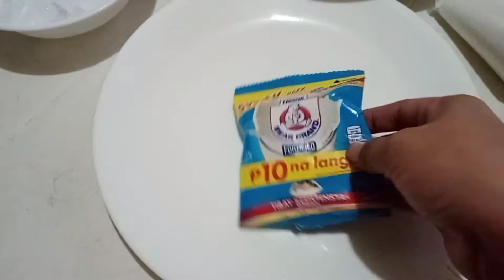fresh manggo shake||gawin ito sa mangga tamangtama sa init ng panahon||@Gel&Jentv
Isang masarap na palamig sa tag init guys..
Gawin mo ito sa mangga.. Sa abot kayang halaga..

Para updated kau sa new vidoes ko!!!
Goodbless🙏🙏🙏